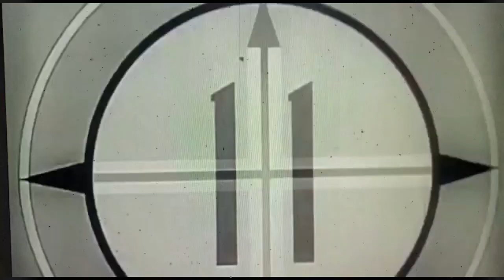Mushrooms: Unexplainable Intelligence?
What do you think you know about Mushrooms? Tasty? Delicious? Psychedelic?
Well, yes, all of the above, but did you know that they have more in common with humans than they do with plants? We come from fungi...it puts an interesting slant on the idea of being a vegan.
Mushrooms are the fruiting body of a mycelium network. Mushrooms are the bit we see, mycelium filaments are the roots. In a cubic inch of soil there is upto 8 miles of these filaments. A Mycelium network has been found in Canada that is the biggest organism on the planet extending nearly 3000 acres and over 2000 years old. It dwarfs the largest living animal – the blue whale, and is bigger than any plant colony.
It transforms solid rock into soil – this aided terrestrial evolution. The earliest fossil ever found is a Mycelium network, estimated at 2.4 billion years old. Older than any plant or animal.
The mycelium network can be likened to the brain, it uses similar electrical signals to our nerve cells, this is One of the amazing facts about fungi. That the electrical signals fungi send to each other have been analyzed mathematically, and what has been discovered is nothing short of astonishing. These signals have patterns that are shockingly similar to human speech.
They communicate with each other.
Previous research has suggested that the mycelium network conduct electrical impulses through long, underground filamentous structures called hyphae – similar to how nerve cells transmit information in humans.
These impulses increases when the hyphae come into contact with obstacles, raising the possibility that fungi use this electrical “language” to share information about food or injury with distant parts of themselves, or with connected partners such as trees.
Are they therefore capable of thinking, descision making or problem solving?
Cordiceps clearly show some form of intelligence as it taps into the central nervous system of its host (an ant or cricket or moth) and then controls it, its motion, its function, like a remote control car.
But are they intelligent? No one really denies the intelligence of the octopus or crows and other corvids. So what about schools of fish, or termites constructing air conditioned buildings, or ants building bridges, fungal farms or boats? Or the murmurations of Starlings? Maybe we’ll never know.
Me, well -  I EMBRACE THE STRANGE!